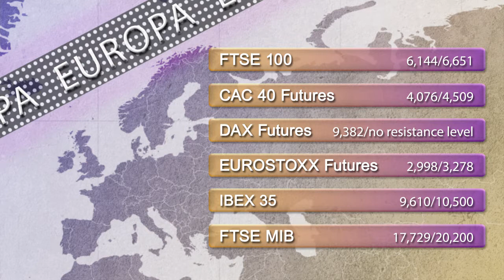Support and resistance levels 21th january 2015